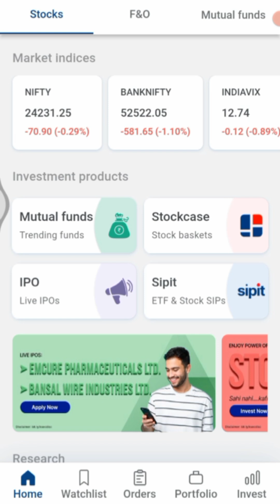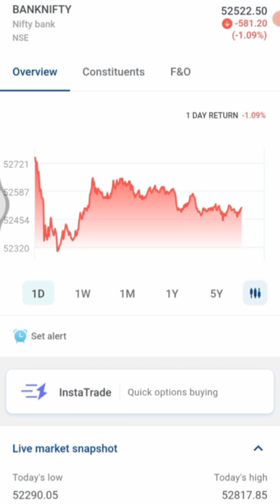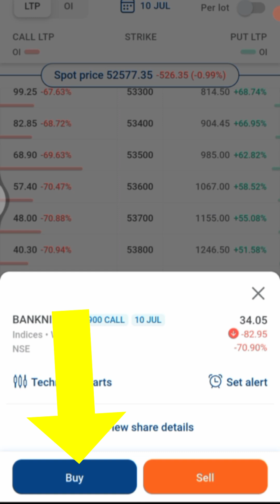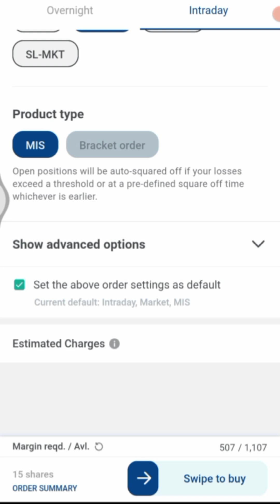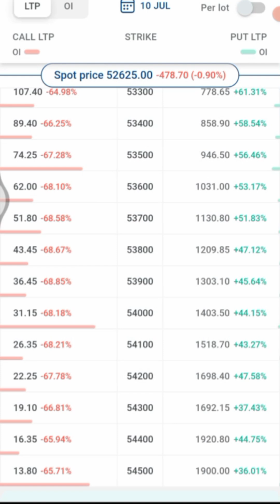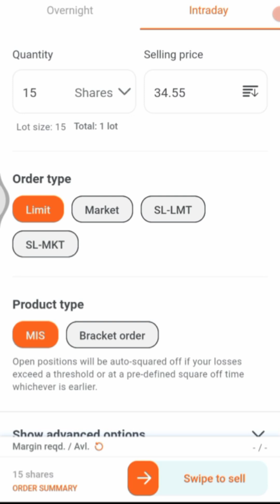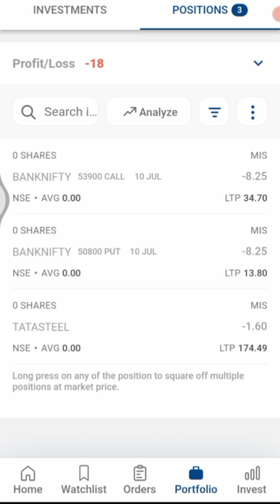Kotak Neo Trading Demo | Kotak Securities Brokerage Charges | Kotak Neo App Review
HELLO DOSTO..